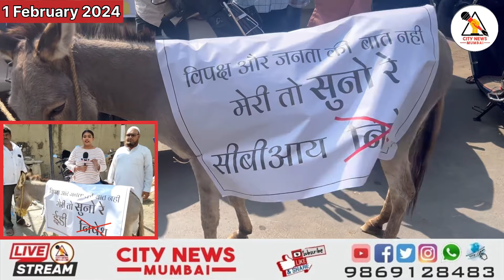भाजपा के ई डी के विरोध मे एन सी पी का गधे के साथ धावा बोल ,फारुकी ने सभी को किया आश्चर्यचकित